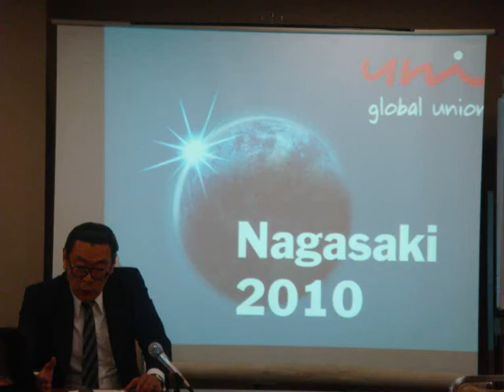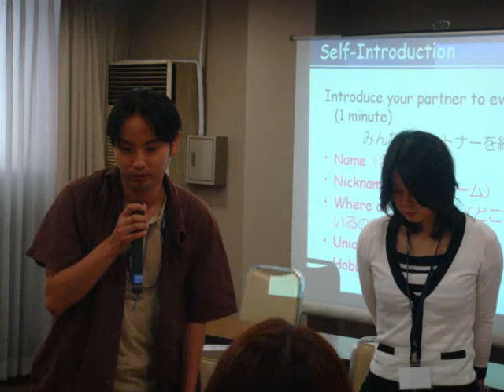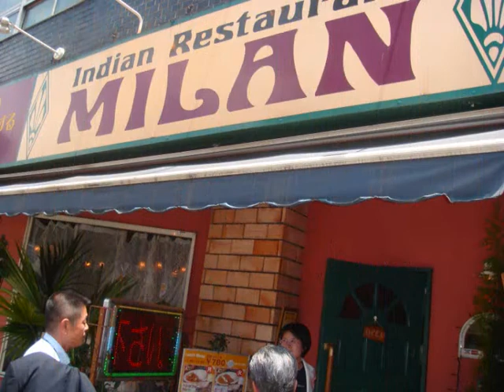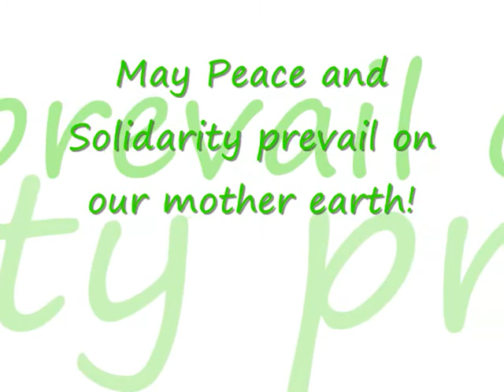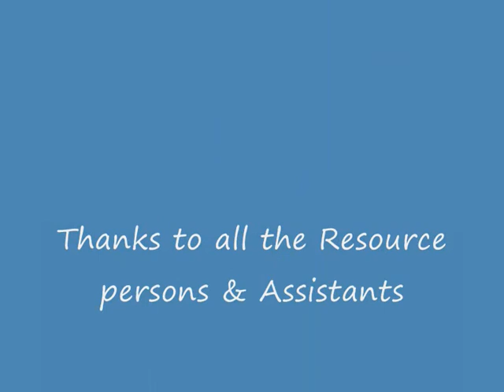UNI_LCJ Video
Youth video